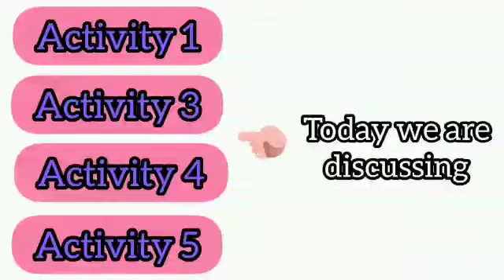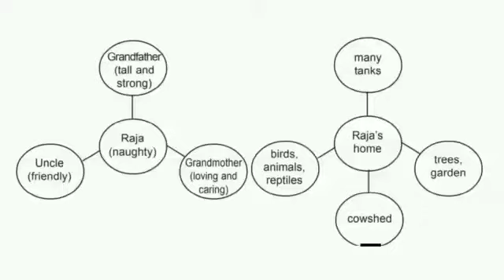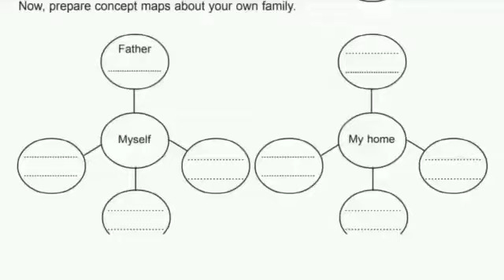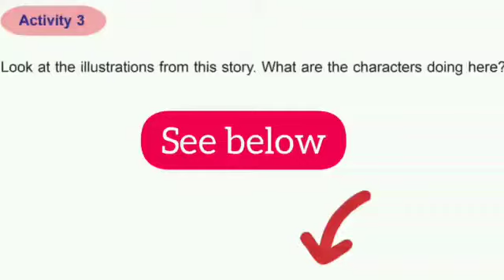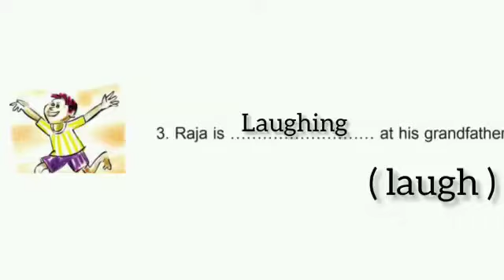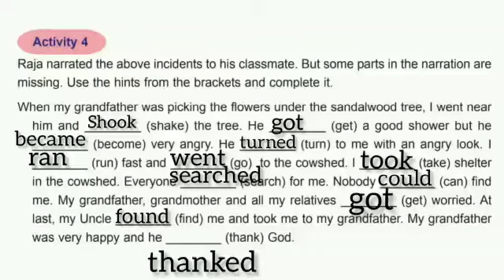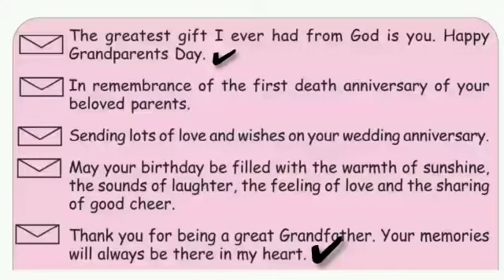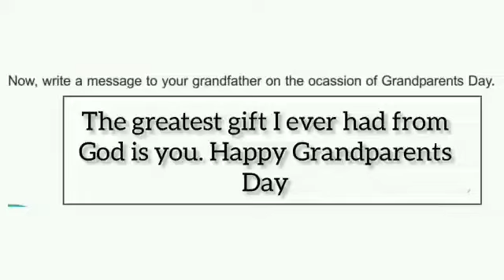Std 6 | English | Unit 1 | Life with grandfather | Activities | Part 1 | SCERT | Activity 1, 3, 4, 5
Video from CPK ❤️

activity 2 _ script writing in next part of video ( part 2 )